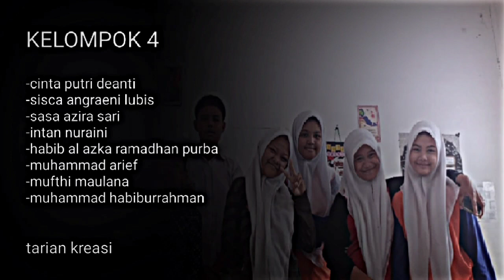TARI KREASI OLEH 9C 2022 ‼️ CINTA DKK